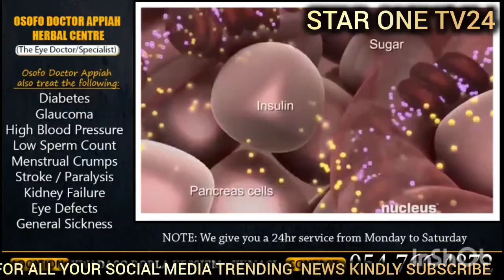😭DEFEDEFE HITZ MAKER NHYIRA MARFO D3AD! VIDEO LEAK AS HOW SHE WAS PO!SONED LEAKS ONLINE ....